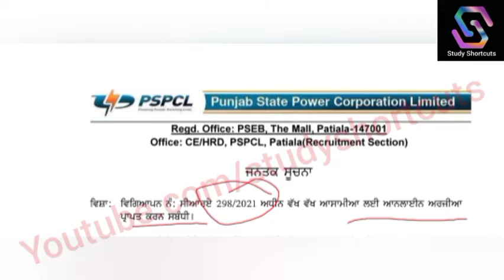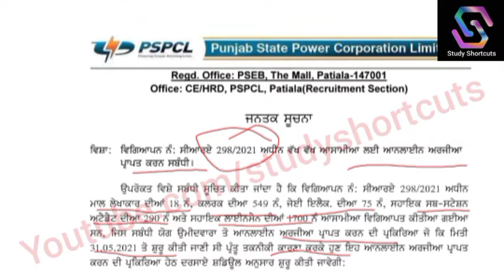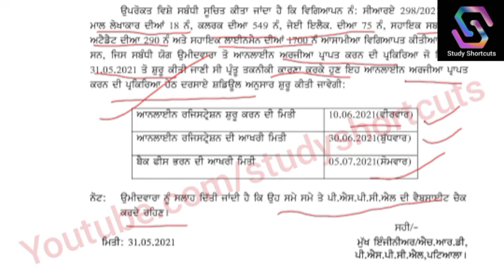New Public Notice Out|| 2632 PSPCL Posts 2021|| Official Notification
Study Shortcuts